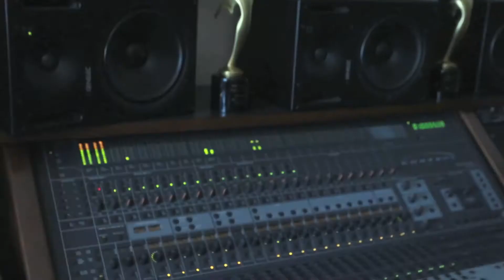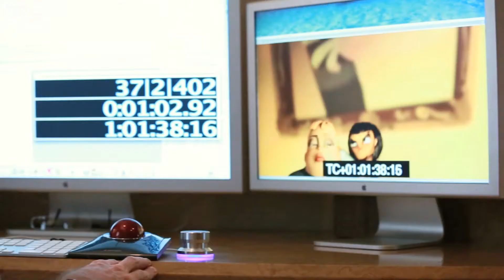ESTEFAN music video - Music by Alan Williams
Nominated 2013 Annie Award Music in an animated TV/Broadcast Production
Winner 2013 Accolade Award of Excellence - Best Original Score
Nominated 2013 Hollywood Music in Media Awards - Best Original Score